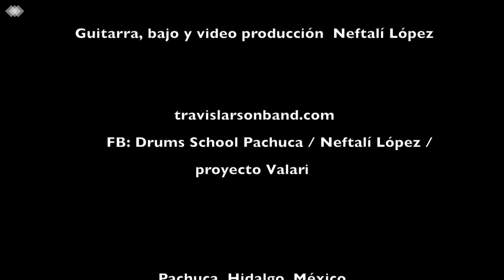No Fate - Travis Larson Band (cover)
A collaboration between Mike Roldán (drums) and me (guitar, bass) playing this song original by Travis Larson Band. We made this tribute to the band, hope you enjoy it.

We don’t own rights of this song. Only study and homages proposals.